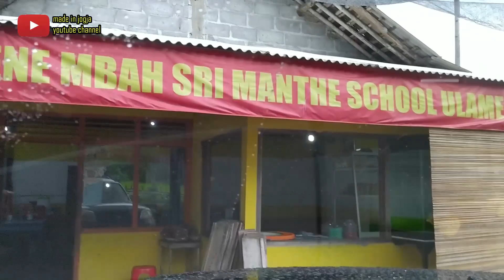(Vlog Ford Everest) Mangut Wader Duri Lunak Kalibawang - Mandene Mbah Sri Manthe School Ulame Toyo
Mangut Wader Duri Lunak Kalibawang - Mandene Mbah Sri Manthe School Ulame Toyo
Unik nama warungnya...lihat saja banner yang terpampang di depan warung..
namun rasanya enak dan harganya sangat terjangkau...
letaknya disamping Puskesmas Kalibawang
Mudah dicari